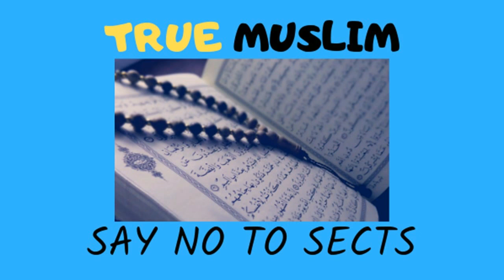Quran ka Kon Sa Tarjuma parha jaye Ilmi Jawab by Engineer Muhammad Ali Mirza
A Short Video Clip from 37-ILMI-o-Tahqeeqi MAJLIS (Open Q & A Session) with Engineer Muhammad Ali Mirza Bhai (Recorded on 18-Nov-2018)

Name
04-Oct-1977
Academic Qualification
Interest & Objective
Dawat-e-ISLAM & Unity of Ummah
Occupation
General Manager (Grade-19)(Defence Ministry, Govt. of Pakistan)
Hometown
Jhelum City (Punjab)
Country
Pakistan